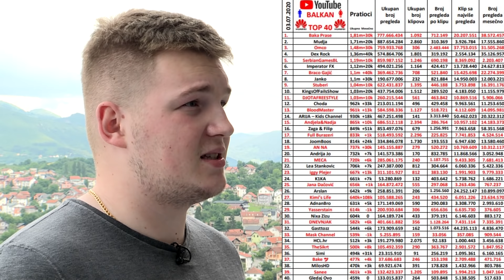BAKA PRASE OPTUŽEN ZA PEDOFILIJU? - FACETUBE #22